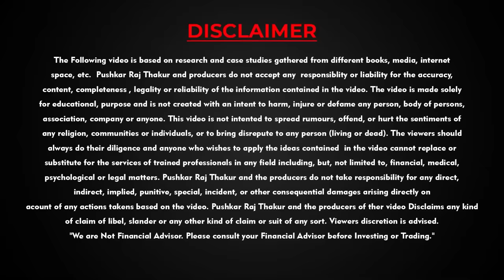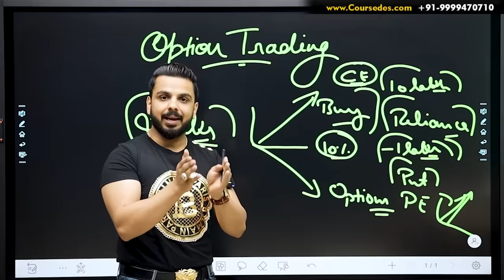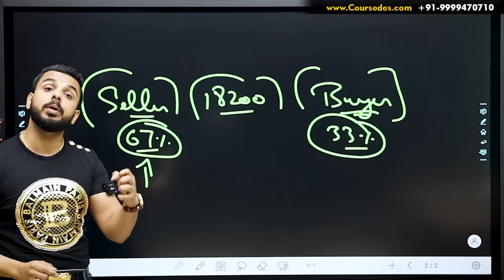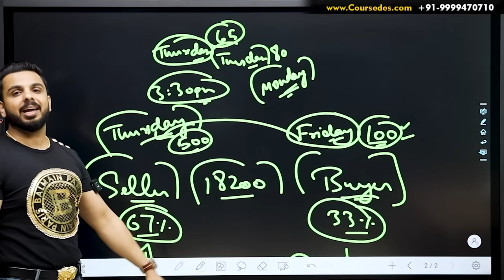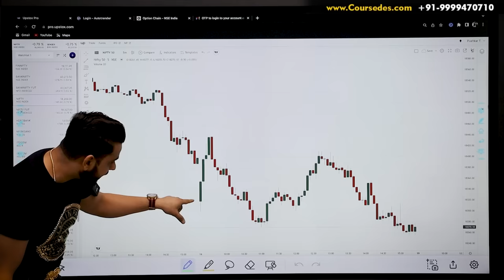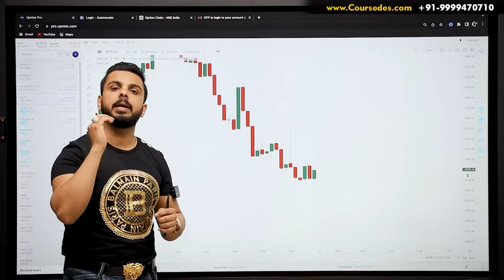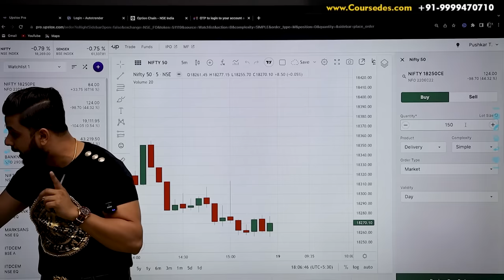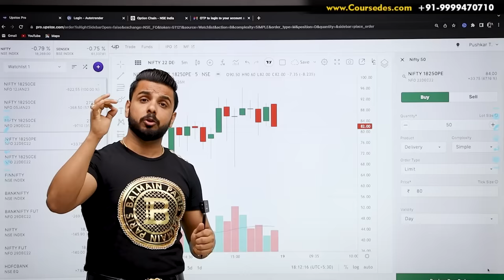Option Trading Basic to Advance Level Course | Learn Share Market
Learn Option Trading to Make Money in Stock Market